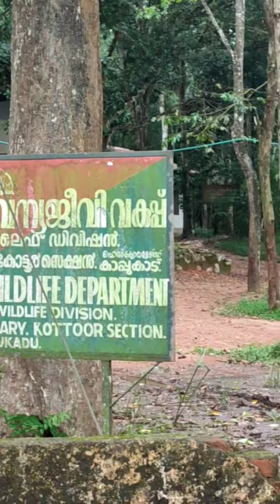Kerala wind life Center / Elephant /